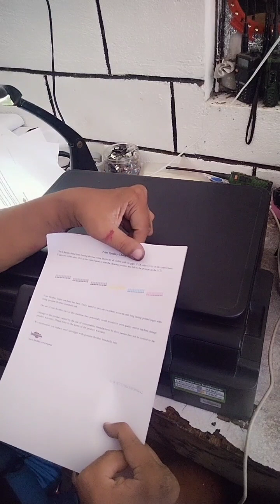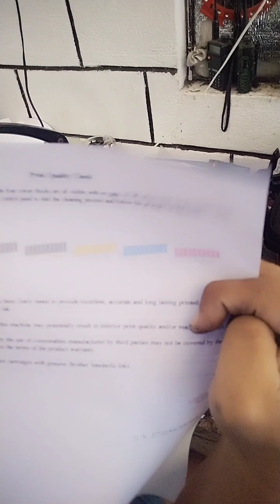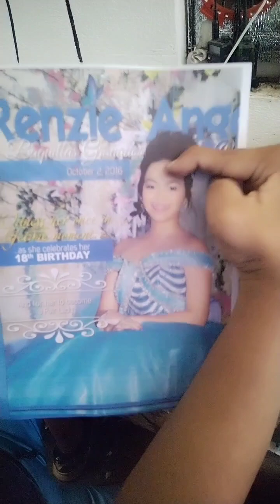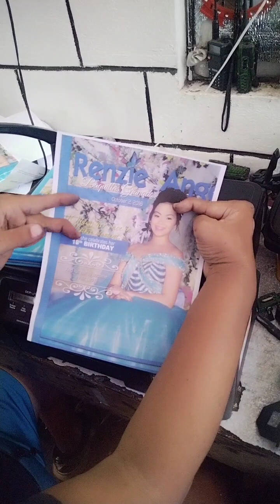Brother DCP-J100 paper jam and print quality problem fixed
This video will show you to fix Brother DCP-J100 paper jam and print quality problem